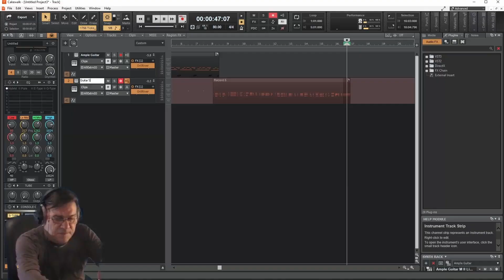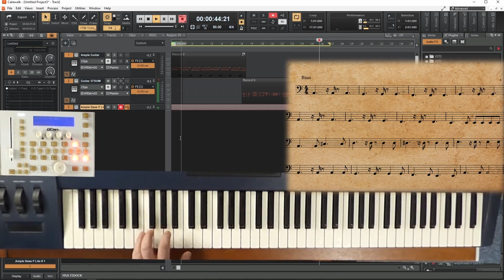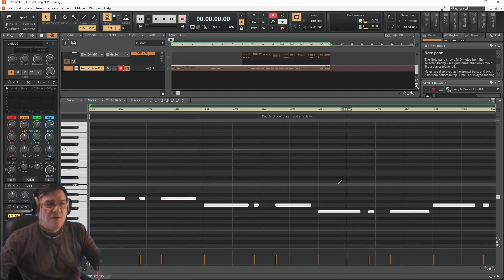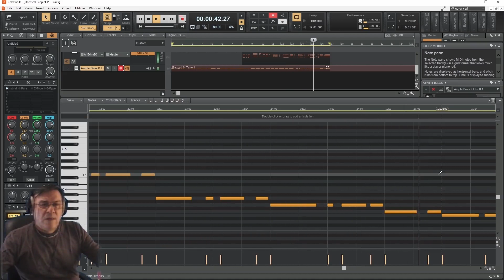4-3 16Bar Project In Α Minor - Bass Rec-Edit - Create Music w Free Software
Those who want a good start in music technology can find a very good solution here. Here are the tools and methods I will use to make music only from free resources.
As the course progresses, it becomes increasingly complex. Six chapters are included. It is best to follow each chapter from the beginning.

We'll proceed with a bigger and more complex project that will be 16 bars long. Enjoy the process. I'll give you all the elements you need to make the project by yourselves.

You can download the Cakewalk project file for the 4th chapter

The free resources we will use:
Cakewalk By Bandlab

Create a home studio in two simple ways.

Here is a useful tip for installing the sound libraries:

Most libraries ask you for two different paths while installing.

The first step is to determine where to install the VST plugin. Cakewalk's VST plugins are located in C:/Program Files/Cakewalk/VstPlugins.

Second, there is the path to the library content, which is usually big. This library must be installed on a drive with enough space.
Every one that wants to have a good start in music technology will find a really good solution. I'll show the tools and the way to make music only with free resources.